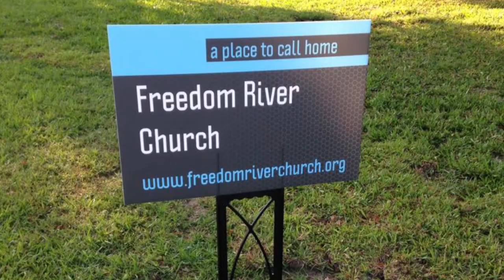Freedom River Church Sunday Message 2/21/21